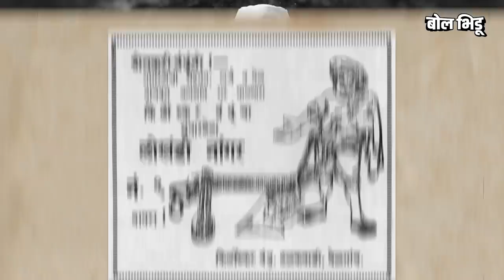किर्लोस्करवाडी ही खऱ्या अर्थानं भारताची Make In India होती | Bol Bhidu | Kirloskar Brothers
शेतकऱ्यांची तिसरी पिढी. सहकारातून शिकली. साहेब झाली. काही पुण्या मुंबईला गेली. तर काही गावात राहिली. तिथच साहेब झाली. गावात असणाऱ्या MNC कंपनीत गलेलठ्ठ पगारावर काम करू लागली. आईबाप आणि शेतीचं जमवत आपल्याच मातीत राहून मोठ्या हूद्यावर गेली. त्या पोराचं शिक्षण झाल कारण बापाला शेतीच्या जोडीला काम करायला ती कंपनी होती.

शेताच्या मातीत उभा राहिलेली ती ७० देशांहून अधिक देशांमध्ये शाखा असणारी कंपनी आहे.“किर्लोस्कर ब्रदर्स”